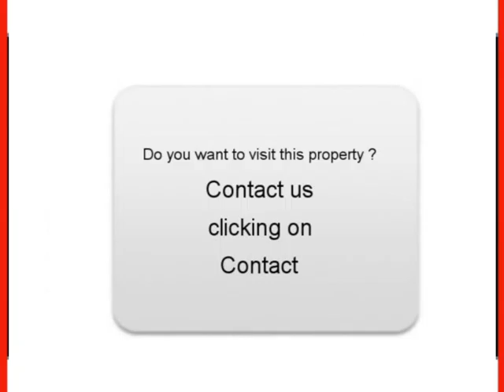Sale one BMW 330 Lille Nord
For sale at  Lille  Used car BMW 330 of 220000 Km.
used motors Autoenvideo : Sale one BMW 330  Lille  Nord